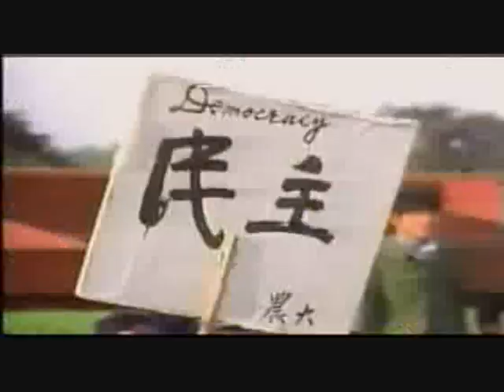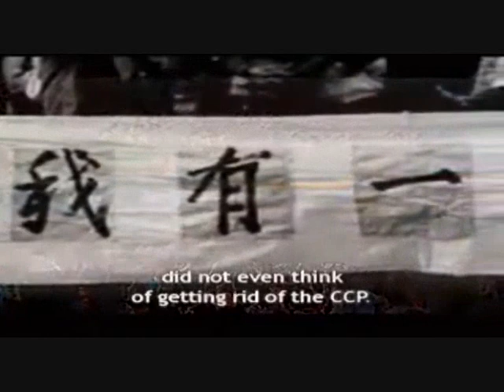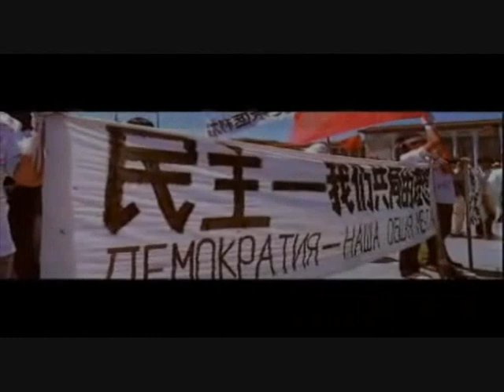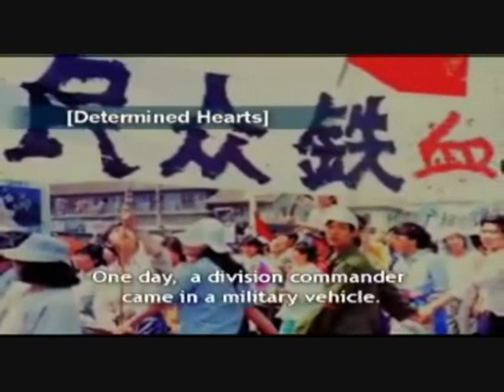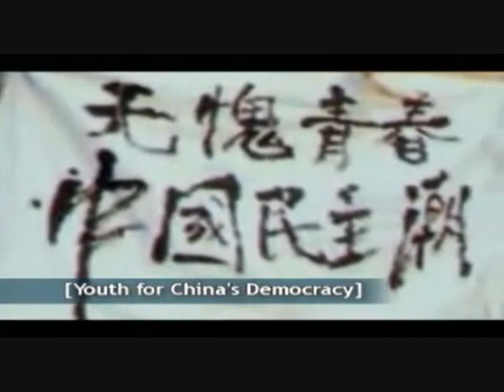1989 Cui Jian - Once Again From The Top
1989 崔健 - 从头再来